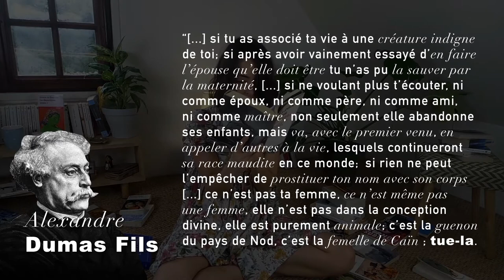C'est quoi (VRAIMENT) le féminisme? - D'OÙ tu PARLES? Ep.7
Septième épisode de   "D'OÙ tu PARLES? " dans lequel on décortique ce qu'est le féminisme. Parce que tout le monde en parle, mais au final, est-ce qu'on sait ce que c'est?

Rick and Morty : S01e07 Gazorpazorp Junior

Lois and Clark : S02e06

Dikkenek, 2006

Livres :

Victoria Vanneau : La paix des ménages, histoire des violences conjugales XIXe-XXIe siècle

Chimamanda Ngozi Adichie : We should all be feminists

♫ Musiques :

Titre : Grand Amour
Auteur : Hicham Chahidi

Titre:  Petite Valse
Auteur: Domenico Curcio